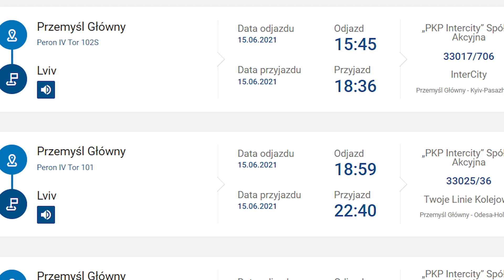Неочікувані приємні новини з Польщі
Реєструйтесь ось за цим посиланням:
Натисніть 👇👇👇👇👇👇👇👇

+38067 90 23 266 вайбер (дзвінки не приймаються)

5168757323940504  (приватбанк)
Сергій Пех